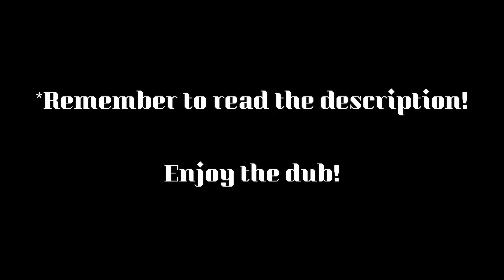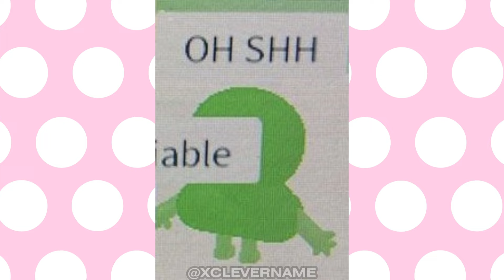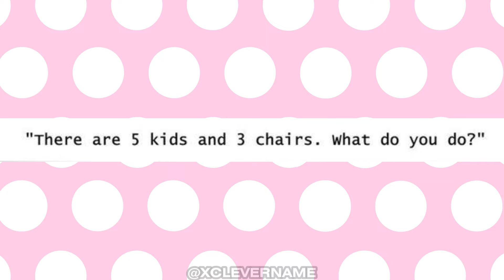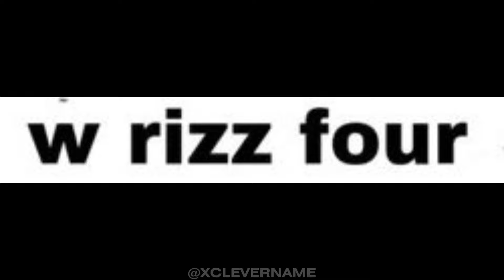♡ BFB Comic Dubs #1 (mostly 4X)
・┆✦ʚ♡ɞ✦ ┆・Hi! Welcome to the description! ~♡ ・┆✦ʚ♡ɞ✦ ┆・

1. This video contains:
‣ Swearing
‣ Yelling + Screaming (Turn on subtitles to get a proper warning for the screams before they happen! If your chill about it, just ignore this!)

2. Lots of 4X ship content. All SFW. If your uncomfortable with the ship, this video isn't for you!

3. The video includes the subject of gay and autistic in a positive manner! NOT me bashing on the subjects.

4. This comic dub was made for fun! I don't mean to take credit for anyone's artwork. All credit will be given below!

5. Yes- I realize not all of these are comics. I literally just pulled up pinterest and went wild lol.

CREDITS
Battle for BFDI (BFB)
↪ Jacknjellify @BFDI

Voices / Editing / Thumbnail
↪ Myself @xclevername

CHARACTERS VOICED
4, 2, X, Gelatin, Lollipop, Blocky, Fanny, Bottle, Flower, Bottle, Pillow

MUSIC
❧ 679 - Fetty Wap
❧ Sway - Michael Buble
❧ Shut Up, Faker! - Sonic Adventure 2
❧ My Way - Fetty Wap (slowed + reverb)

TIMESTAMPS
Intro - 00:00
2 & 4 are besties! - 00:24
The oven question - 00:40
It's not gay - 01:01
Spring cleaning - 01:32
Big 4 hug! - 02:04
4's "hand cramp" - 02:09
Warmth - 02:25
X as an omelette - 02:33
Blue Digit w/ Pronouns - 02:49
Hey Brother! - 03:02
British Trap - 03:22
It's shampoo. - 03:58
4 is sad - 04:04
4 doesn't feel so good.. - 04:12
You good? - 04:20
What's ur pronouns, 4? - 04:29
Get X off - 04:38
4X Dancing! - 04:46
Twice as better. - 5:08
Faker! - 05:13
cornflake. - 05:27
voreJSFUGDHBU - 05:31
You're gay! (sample text) - 05:39
Autistic friends! - 05:43
Hostages - 05:53
I hope you die. - 06:02
Give me your phone! - 06:06
Divorce - 06:13
A day and a half - 06:38
Snack - 06:48
4 angy - 07:08
Door stuck! - 07:18
The Council - 07:40
Gaming! - 08:11
Confession - 08:18
6&9 - 09:08
Where are they?! - 09:19
4 is a pilot - 09:28
Problem Solving - 09:40
X is feral - 10:12
4 in a cone - 10:22
W rizz 4 - 10:48